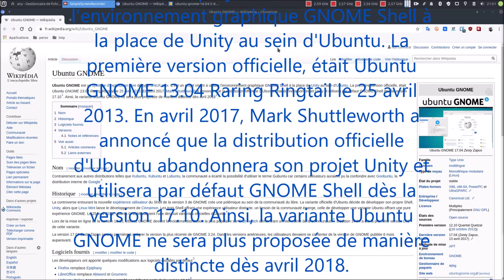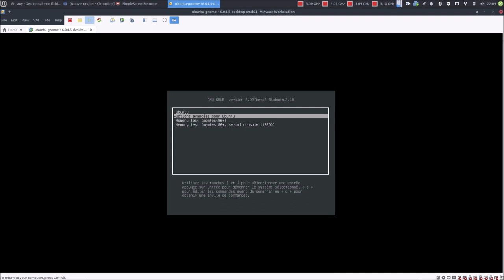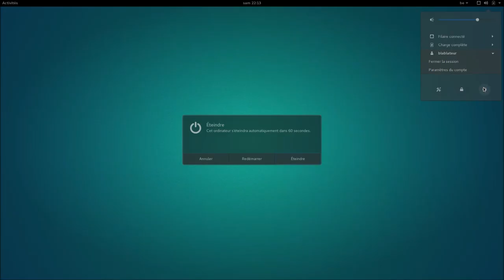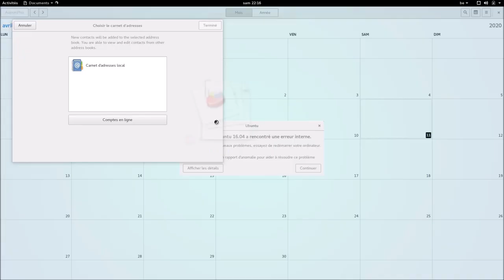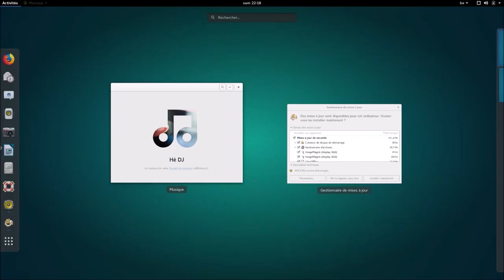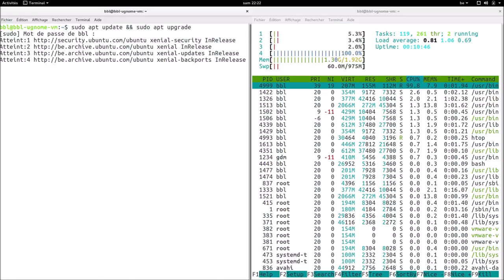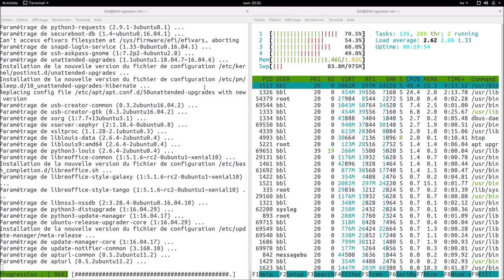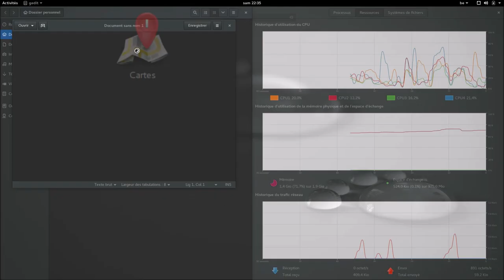👉 Ubuntu Gnome ▶ L'ancienne saveur officielle Ubuntu ▶ Nostalgie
Merci, et à bientôt ailleurs 🤙

Cette vidéo est également disponible sur le page Facebook à cette adresse